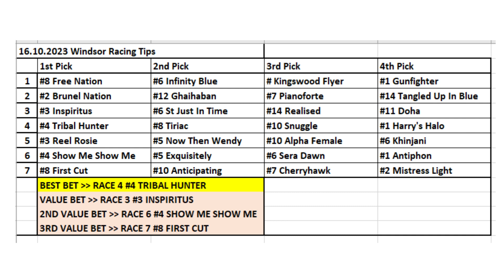16.10.2023 / UK Windsor Horse Racing Tips / Birlşik Krallık Windsor At Yarışı Tahminleri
Merhabalar herkese
Çok teşekkürler.

Horse Racing Selections for all races at UK Windsor  - 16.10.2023
İngiltere Windsor At Yarışı Tahminleri